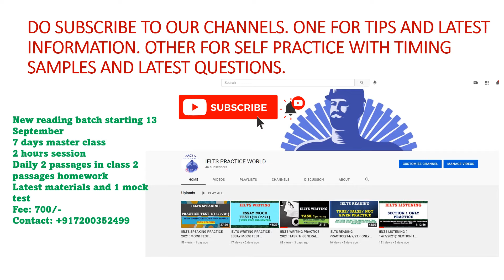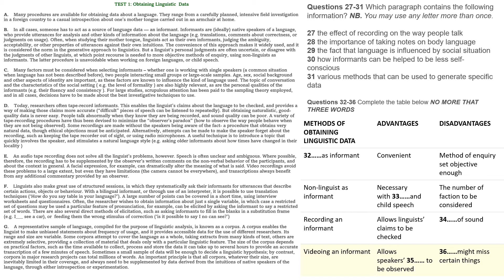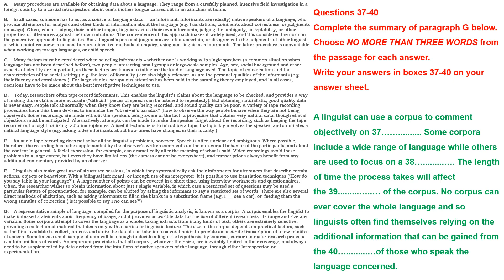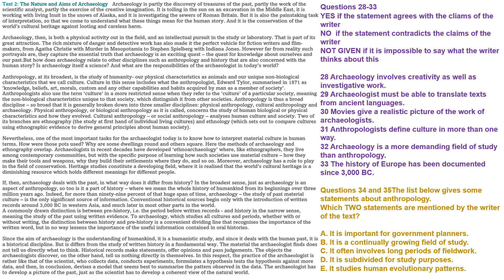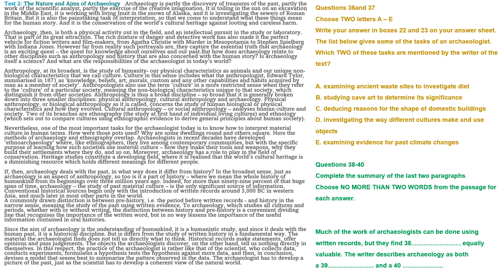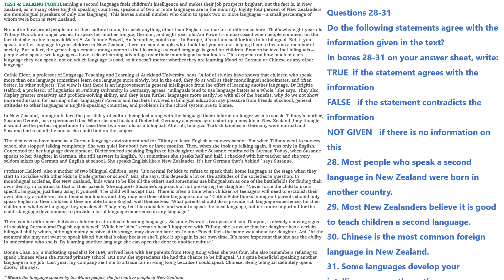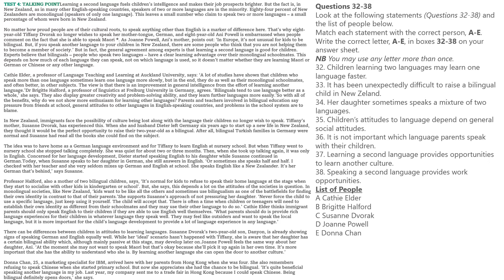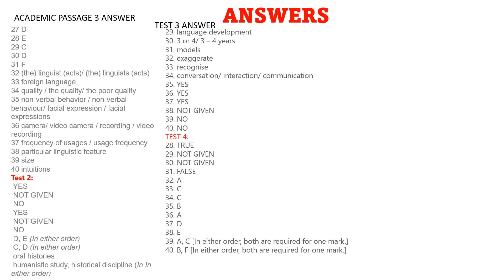IELTS READING PRACTICE 6:LATEST REAL EXAM PASAAGE 3 only( AC+GT)|| WITH ANSWERS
Complete these tests to know your level of practice.